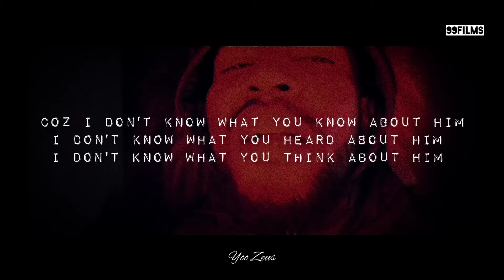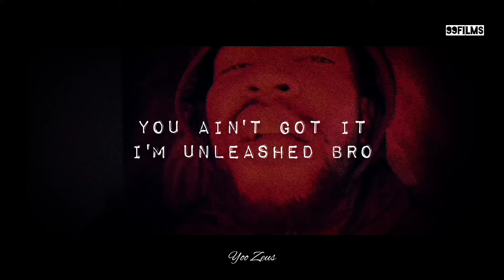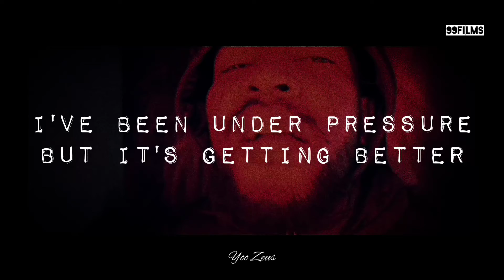Yoo Zeus - Pressure [Official Lyrics Video]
Pressure Lyrics Video

Yoo Zeus - Pressure Lyrics Video

Lyrics Video

About Yoo Zeus

Born and raised in Bethlehem, Free State, started rapping in Bodikela Secondary school in Grade 8 and been around the Free state performing originally made songs, also do instrumentals, 📀💿audio production, Photography and videos under 99Films🎥. Author of Wealth's Greatest. A book on financial development and intelligence and its on Amazon.com/Kindlebooks 📕📚. Would really appreciate it if you check that one. I was raised with the statement "do what you love and it will bring you more peace than money" so I have always focused on doing what I love and that has made me more happy, has connected me with the right people and has gotten me to the right doors and opportunities, so if anything, my advice for life is to do what makes you happy, you won't regret it, risk it and make sure you get where you need to be.❤️

This helps you see the video that I upload, so you can immediately be the first one to see it. 😉
I really appreciated the love and support. Thank you 💯🙏🏽

🌍 || For more information on who I am and what I do👇🏽👇🏽